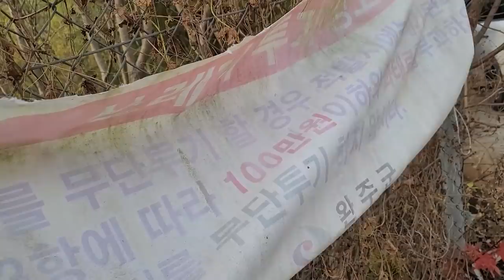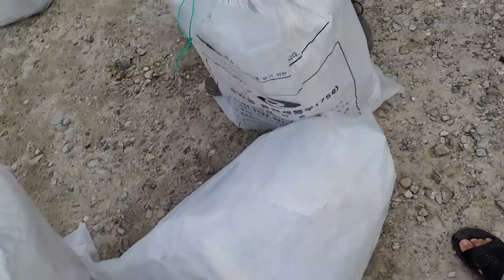쓰레기 버리지 마세요.. 제발..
같이 도움주신 유튜버 파브르2세님 , 코리끼상아 님 너무 감사합니다.
이곳뿐만 아니라 어디에서든지 여러분 시민의식이 조금 더 좋아졌으면 하는 바램입니다.

저는 스스로 죄책감이 있어 알게모르게 하려고 했으나 요번에는 티좀 냈습니다. 쓰레기를 한명한명 작던 크던 버리는 습관이 아닌 오히려 줍는 습관을 들이면 어떨까 싶습니다.

미국가재는 현재 생태계교란종이 되었습니다.
대표적으로 베스,블루길,황소개구리,뉴트리아,붉은귀거북 등과 같은 취급이 된것이죠.

그렇기 때문에 채집하여 사육하거나 그런것은 금지하시길 바라겠습니다!
또한 저 장소는 현재 현수막이나 게시판이 설치가 되어 누구든지 볼수 있게 되어있는데 통발이나 낚시 용품들이 많이 버려져 있었습니다.

제발 쓰레기 버리지 말아주시길 바라겠습니당..